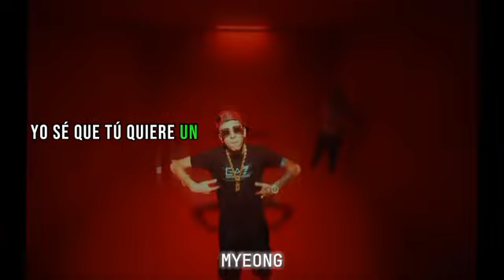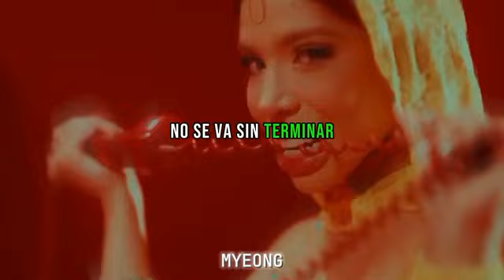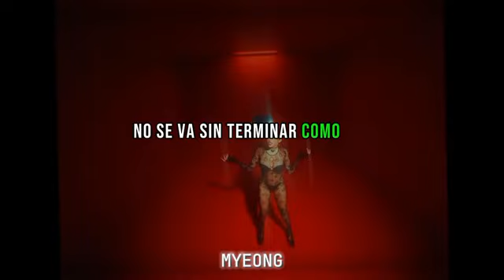LINEA DEL PERREO - YERI MUA, EL JORDAN 23, DJ KIIRE, (Letra/Lyricrs